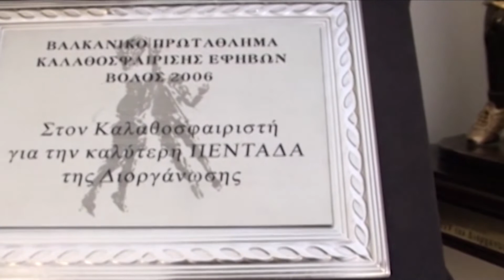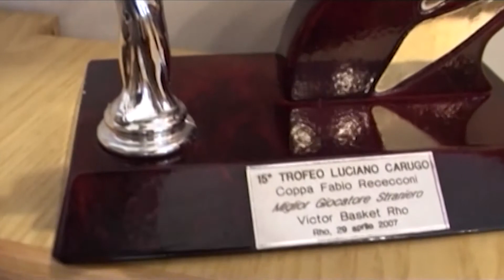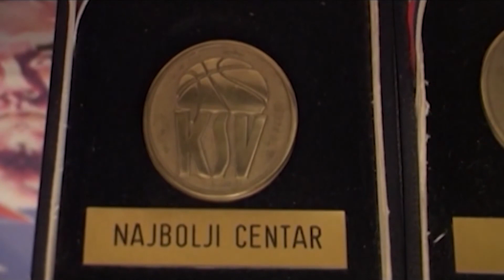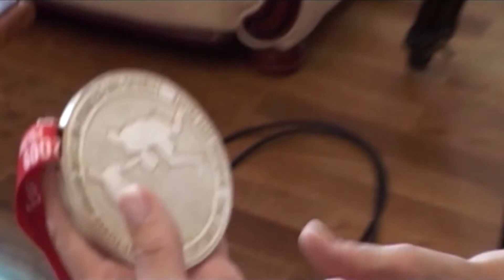U porodičnom domu bivšeg kapitena košarkaške reprezentacije Srbije - Milan Mačvan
Milan Mačvan, bio je kapiten košarkaške reprezentacije Srbije, igrao na Evropskom i Svetskom prvenstvu, Olimpijadi i osvajao medalje.
Od klubova, branio je boje FMP-a, Hemofarma, Makabija, Partizana, Galatasaraja, Olimpije Milano, Bajerna, a karijeru završio u Alvarku Tokijo.